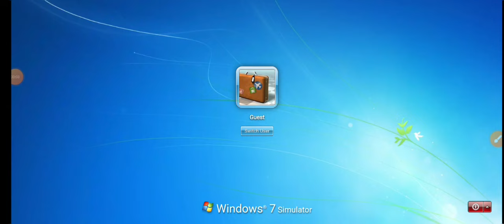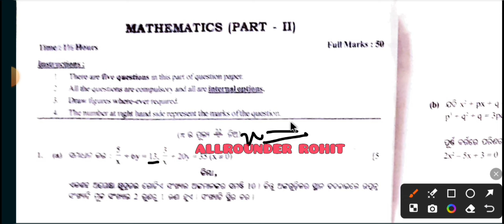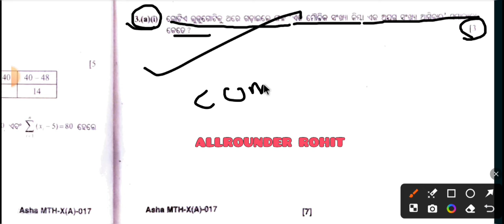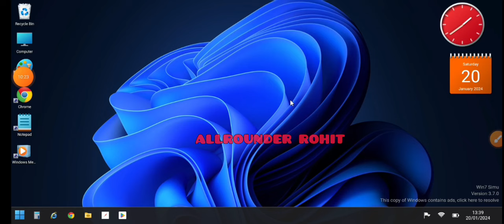class 10 pre board exam math subjective question // 10th math long question//preboardexam / Real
👆🏻👆🏻👆🏻👆🏻👆🏻👆🏻👆🏻👆🏻👆🏻👆🏻👆🏻 Join now

mil odia pre-board real question paper class 10

pre-board exam class 10th mil odia real question paper 2023

class 10 real exam odia question paper

fa4 mil odia real question paper class 10

10th class mil odia real pre-board exam paper

10 class preboard exam question

class 10 preboard mil real question

class 10 preboard mil odia real question

10th class pre-board exam odia question paper

10 class annual exam real question paper

odia medium class 10 science

odisha education 10th class

10 class preboard exam question paper 2024

class 10 preboard science question paper 2024

odia medium class 10 science selected questions

class 10 pre board question paper 2024

10 class science preboard exam question

class 10 preboard question paper 2024 science

10th class mil odia real pre-board exam paper

10 class preboard exam question

10th class pre-board exam odia question paper

10 class annual exam real question paper

10 class preboard exam question paper 2024

10 class science preboard exam question